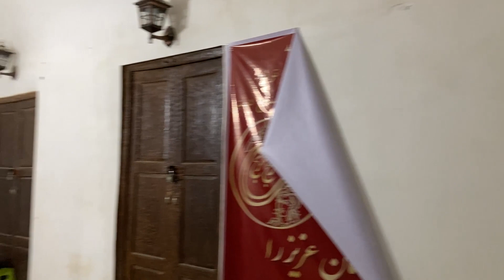IRAN - Walking Iran Bazaars | Arak, Iran 2022 | Watching the handiwork of Iranian women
Hi guys
This video is the continuation of the video that I uploaded at 12 noon local time.
After I reached the Amir Kabir sidewalk at the end of the previous video, I started walking towards the market, and again, as usual, through photography, I was able to get closer to people and talk to them during a part of the walk.
At the end of the video, I enter the Kashani mansion and look for Aja's enamel workshop.
Arak Bazaar is really a strange place and its atmosphere has a special feeling.
Aja's gallery belongs to the two girls who can be seen in the video wearing sets.
And the thing to think about is that the way they wear it is because of their deep friendship since childhood.

About enameling

A kind of colored enamel coating for decorating the surface of metal or porcelain. The primary materials of this art are metal, glaze, and paint. The enamel canvas is made of metals such as copper, gold, silver, iron and brass, but nowadays copper is used more than other metals. The general method of producing enamel is in this way, after making the glaze with low heat and dipping the metal in the glaze, it is placed in the oven to bake the glaze on the metal. Color is very important in enameling. Enamel colors are metal oxides that are mixed with glass materials and then placed in the oven to be baked. In the manufacture of enamel, care is taken to keep the furnace temperature low so that the metal does not melt and lose its shape. Enamel is divided into three groups according to the method of applying color on its metal canvas: painted enamels, cellular enamels, and spiritual or engraved enamels, and of course, the production of each one relies on a specific style and process. Some of the historical and brilliant examples of enameling in Iran are a silver cup belonging to the Sassanid period in the National Museum of Iran, an enameled dish dated 559 AH in the Ermitage Museum, an enameled dish dated 586 AH in the Louvre Museum, and an enameled tray. Aleb Arslan, belonging to the Seljuk period, in the Boston Museum. The Safavid and Qajar eras were the peak of the prosperity of enamel art, and all kinds of enamel vessels left over from that era are proof of this claim that they can be seen in most museums and collections. Some masters of the art of enameling in Iran are Ahmad Raez and Seyyed Mohammad Faqihi. Enameling in the West. The origin of the ancient art of enameling was probably the Middle East, and it gradually spread throughout the territory of the Roman Empire. Byzantium, the Rhine Valley in Germany, and Limoges in France were enamel centers in the Middle Ages. Enamel painting methods evolved from the 15th century.
Enameling of the ancient and medieval period. Examples of mesh enamel, belonging to the 13th century BC, have been found in one of the Mycenaean temples in Cyprus. Celtic artisans of the pre-Christian period used the groove enamel method (→ Celtic,_Art). Ancient Egyptians and Greeks decorated their jewelry with enamel. Enamel was made in the northern states of the Roman Empire and became popular again in Anglo-Saxon England in the 6th century. The revival of mesh enameling began in the 10th century in Constantinople; The decoration of Palladoro's altar in St. Mark's Church in Venice is a masterpiece of this type of Byzantine enamel.
Medieval developments. During the Middle Ages, the demand for the decoration of the church, the decoration of the blessed box, the cross, and the like, led to the evolution of techniques and skills in this field. From the 12th century, Limoges and the valleys of the Rhine and the Meuse, in France, and northern Spain became the centers of the new style of grooved enamelling. Engraved enamel appeared for the first time in the 15th century in northern Italy and Limoges; In this method, the enamel is applied using a brush, a spatula, or a sharp pen on a design with a line of sides carved on the surface of the tablet. Among the masters of this art form are: Nardon and Jean Penicot, Pierre Raymond and Leonard Limousin. The emergence of enameling with miniature motifs was one of the evolutions of enameling in the 17th century, in which coloring was done after the enamel was baked and melted.